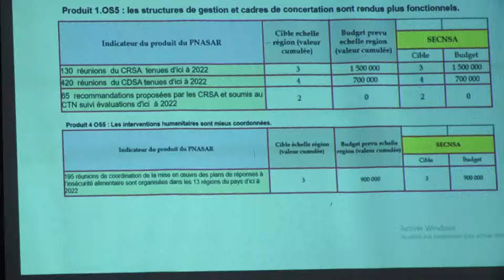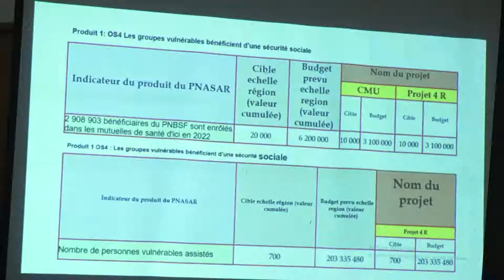PNASAR Atelier Tambacounda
Fruit d’un processus ayant vu la participation de tous les acteurs impliqués dans la mise en œuvre de la Stratégie Nationale de Sécurité Alimentaire et de Résilience (SNSAR), le Programme National d’Appui à la Sécurité alimentaire et à la Résilience (PNASAR) a été élaboré en parfaite harmonie avec le Plan Sénégal Émergeant (PSE). Le PNASAR a pour but de « contribuer à l’amélioration durable de la sécurité alimentaire et nutritionnelle des ménages, notamment les plus vulnérables, ainsi qu’au renforcement de leurs capacités de résilience, d’ici à 2022 ».